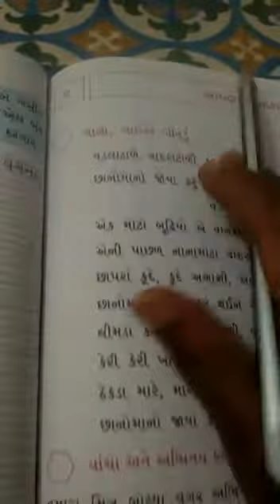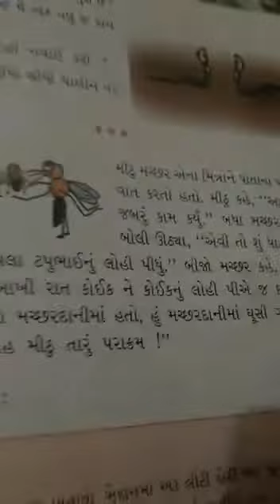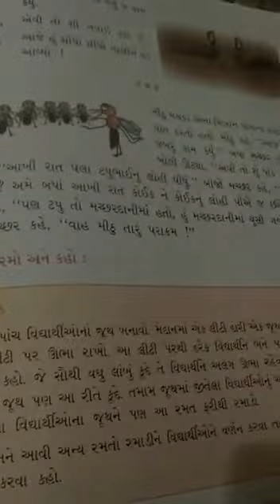ધોરણ ૨ વિષય ગુજરાતી પાઠ 9